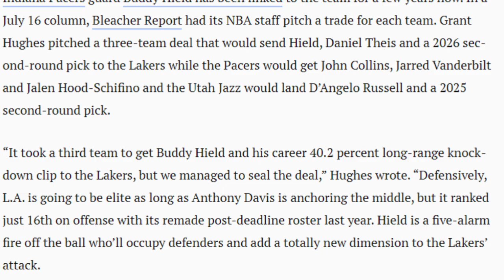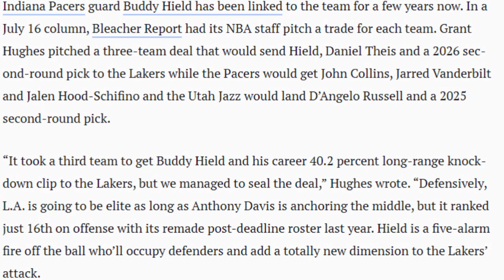LAKERS MAY PLAN B NEXT SEASON! HOWARD NAMIMILI NA! LAKERS O WARRIORS!?